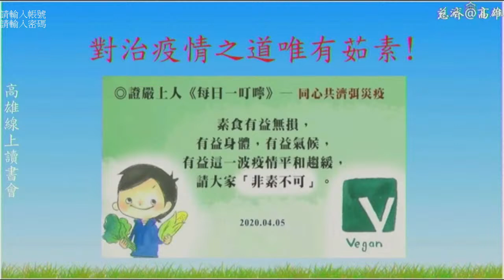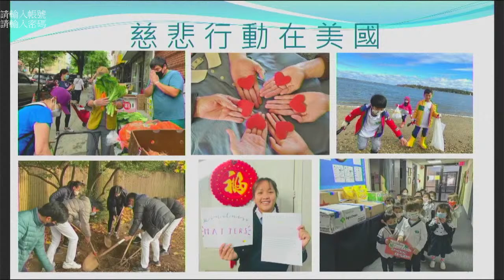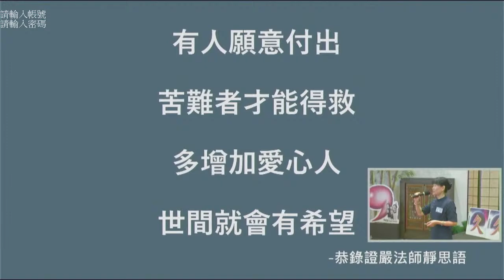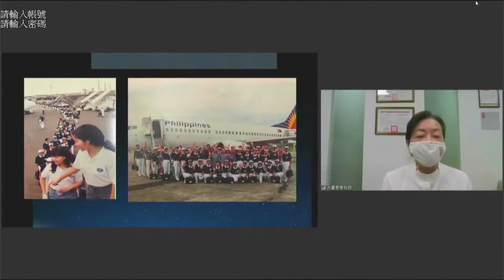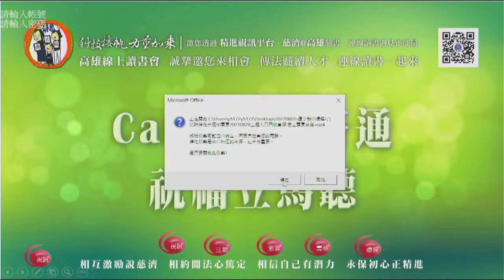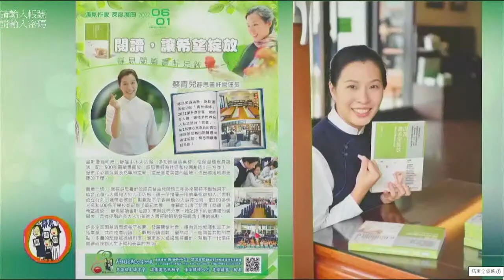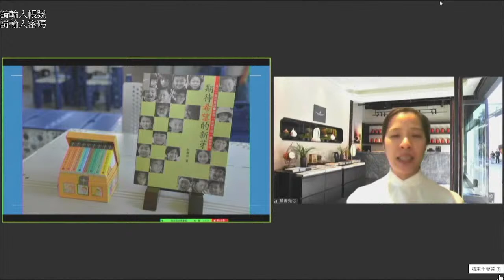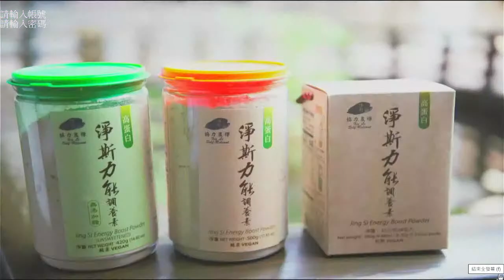20220601 高雄線上讀書會柬語口譯－Li Qiongxun & Li Dingming & Hong Ruocen & Yang Hui & Cai Qinger & Xu Yunyun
【អត្ថបទពិពណ៌នា】
1. ការឆ្លើយតប ~ Lu Meiyun - អ្នកដឹកនាំអាន
2.ការហៅចេញភ្លាមៗ ~ Li Qiongxun - ប្រធានប្រតិបត្តផ្នែកអប់រំ ឆឺជីUSA [ការយល់ដឹង និងប្រតិបត្ត នៃការអប់រំរបស់អាមេរិក ចំណេះពិត]
3. មគ្គុទ្ទេសក៍ ~ Chen Shuman - មគ្គុទ្ទេសក៍ [ព្រះពោធិសត្វ អន្តរកាល និង អនិច្ចា សម្រេចនូវអំពើល្អជាមួយគ្នា]
4. ប្រធានបទរដូវកាល: Ji Xin ~ Li Dingming & Hong Ruocen - អ្នកគ្រប់គ្រងទូទៅ និងនាយកផ្នែករចនានៃ ស្ថានីយ៍ប៉ុស្តិDa Ai  [និរន្តរភាព វគ្គ3]
5. សារហៅចេញភ្លាមៗ~ អ្នកស្ម័គ្រចិត្ត ឆឺជី Yang Hui-Tzu Chi នៅ Anshan, Liaoning [ការអមដំណើរ និងបន្ធូរបន្ថយទុក្ខវេទនា ដោយស្មោះពិត]
6. ជួបជាមួយអ្នកនិពន្ធ ~ Cai Qinger - នាយកប្រតិបត្តិនៃ Jingsi Bookstore [ការអាន ក្តីសង្ឃឹមស្ថិតនៅផ្សព្វផ្សាយ ដំណើរនៃការអានសៀវភៅ Jing Si ]
7. ​ប្រធានបទ ប្រចាំខែ ការសាងអំពើល្អ ~ អ្នកគ្រូ Xu Yunyun ខេត្ត Pingdong - ការរំលឹកអតីតកាលនៃសហព័ន្ធ​អប់រំ​ [ពពក​កំពុង​រីក​ដុះ​ដាល]